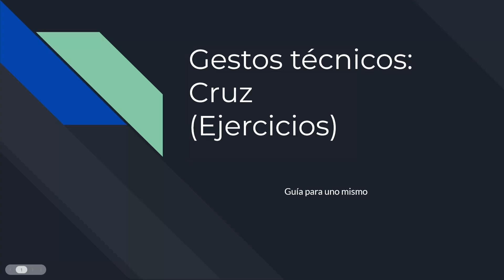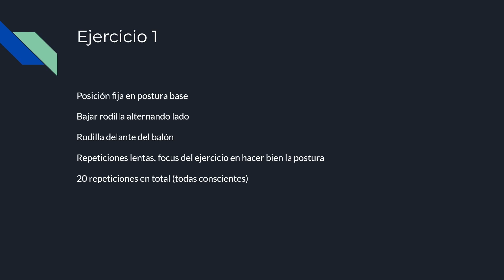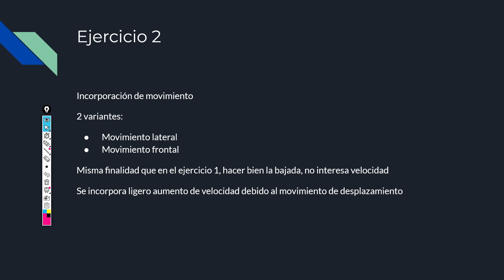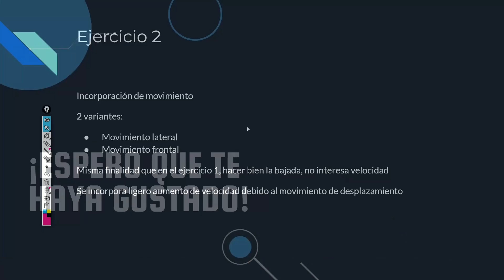Géstos técnicos: Cruz (Piernas) (Ejercicio) Fundamentos portero futsal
En este vídeo muestro algunos ejercicios que se pueden hacer en casa para practicar la postura de la cruz, centrando en el apartado de las piernas